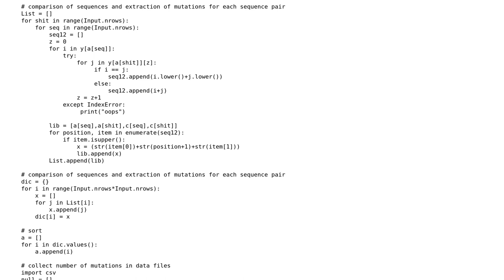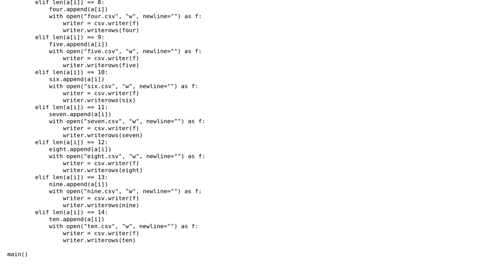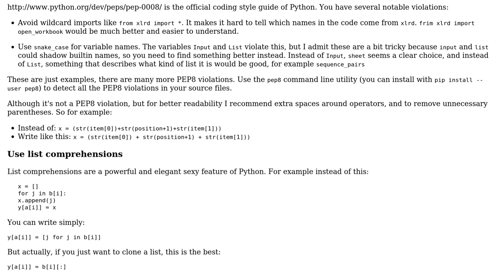Code Review: Reading an Excel file and comparing the amino acid sequence of each data pair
With thanks & praise to God, and with thanks to the many people who have made this project possible! | Content (except music & images) licensed under CC BY-SA | Music | Images & others | With thanks to user Timo user janos user 200_success and the Stack Exchange Network Trademarks are property of their respective owners. You are responsible for your own actions.